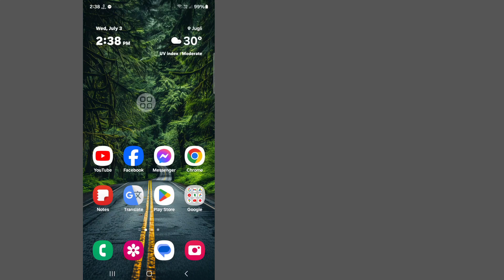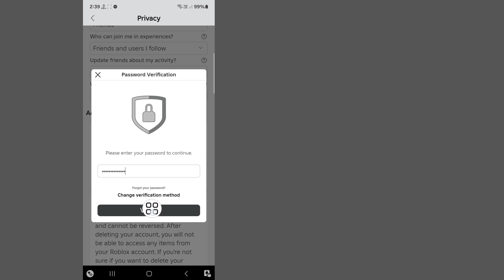How to Deactivate Your Roblox Account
Here In This Video I will show you [ how to deactivate roblox account  ] . So watch this video carefully and don't skip this video if you skip this video then you will not understand very well so if any problem you can ask me and comment below i will try to solve your problem if you like this video then please hit like and subscribe my channel thank you.🙏

Other Related Queries:

how to delete roblox account on phone

how do i permanently delete my roblox account

how to deactivate roblox account temporarily

how to delete roblox account android

why can't i delete my roblox account

What happens to inactive Roblox accounts?

Deactivate Roblox Account

how to disable roblox account 2024

roblox new update deactivate account

How To Delete Roblox Account Permanently

Can you temporarily deactivate Roblox?

Can your Roblox account get deactivated?

How to deactivate my Roblox account

deactivate Roblox account in mobile

How to deactivate Roblox

How to disable Roblox account on phone